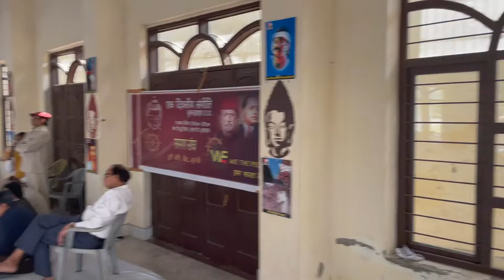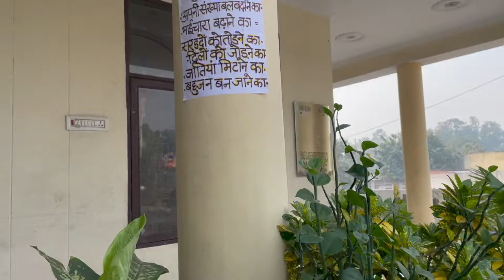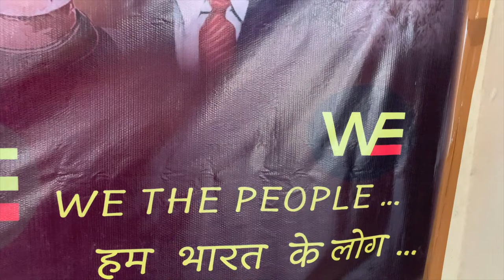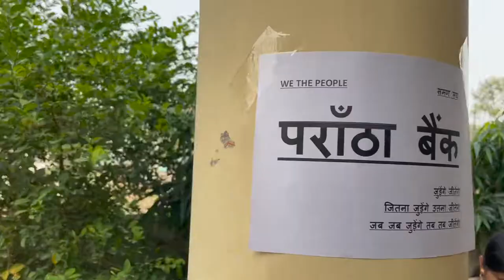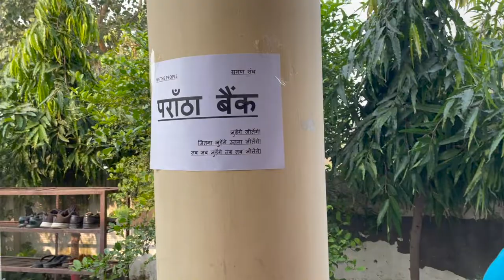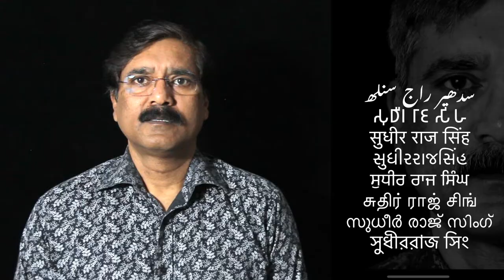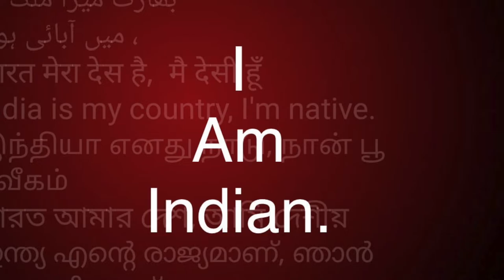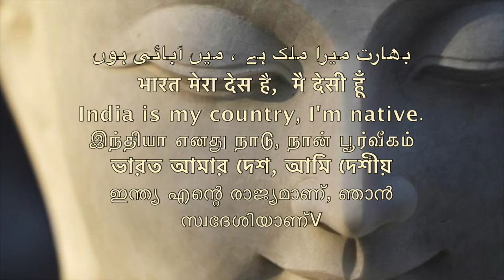समण संघ संगीति - बुलन्दशहर उतर प्रदेश WE THE PEOPLE /Sudhir Raj Singh/WE THE PEOPLE